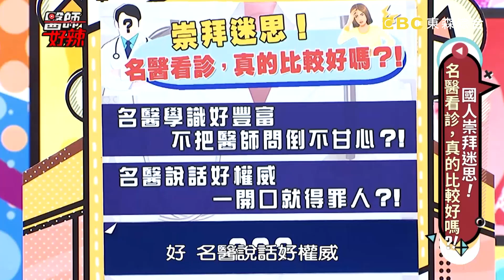私密部位染黴菌？醫師1句話惹怒病患？！【醫師好辣】 20190408 part3 EP718 陳保仁 胡孝誠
主題：國人崇拜迷思！名醫看診，真的比較好嗎？！
值班小護士 : 夏宇童
來賓：胡孝誠、楊晨熙、侯怡岑、凱莉媽、優妮
醫師：鄭丞傑、洪永祥、江坤俊、陳保仁、陳木榮

勁爆！名醫看診內幕大公開！醫師們爆料名醫私下真面目，公開名醫不為人知的陰暗面？！術前臨時改變主意，名醫暴走怒嗆女星！名醫看診草草了事，名嘴氣壞大發飆！門診爆滿時間緊迫，醫師態度惹毛家屬！名氣高惹來麻煩，網友訊息轟炸好惱人！病患烙人大鬧診間，意外揭開醫師兇狠真面目？！名醫行程排滿滿，新技術沒空學？！醫師不甘示弱，為了面子害慘病患？！醫師罵越兇病患越愛？效法名醫說重話，醫師遭病患反嗆？！超勁爆名醫看診內幕？盡在晚間10:00《醫師好辣》！